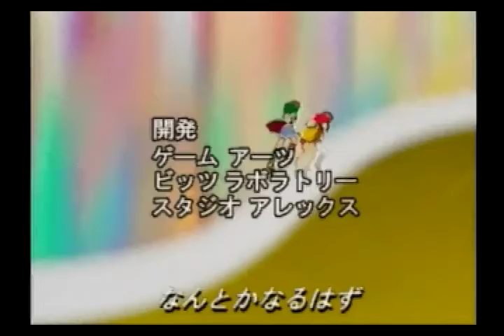SS 魔法学園ルナ OPデモ